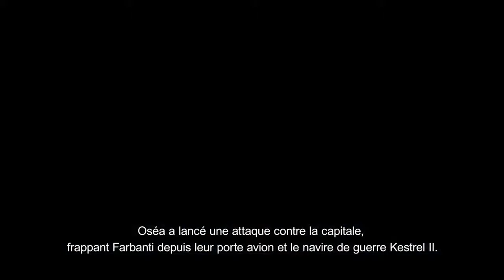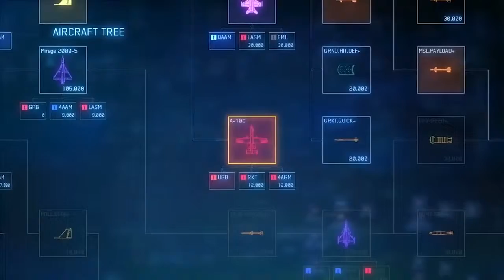Ace Combat 7 🎬 Bande Annonce 🎬 VO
Il s'agit du septième volet canonique de la série Ace Combat (lancé en 1993), dont le dernier opus principal (Ace Combat 6: Fires of Liberation) remonte à 2007. Par ailleurs, le jeu célèbre le vingtième anniversaire de la série. Au niveau du scénario, le jeu se situe entre Ace Combat 6 et Ace Combat 3.